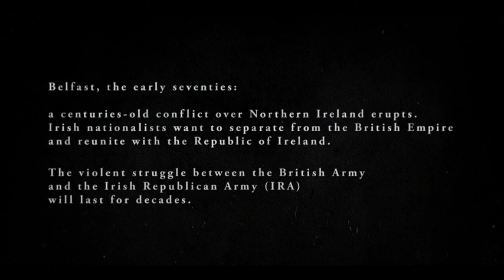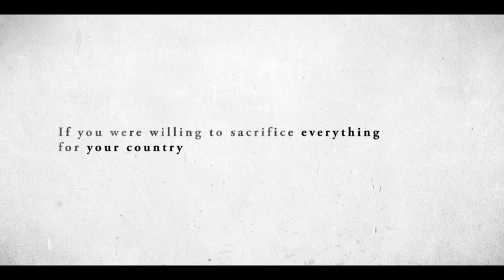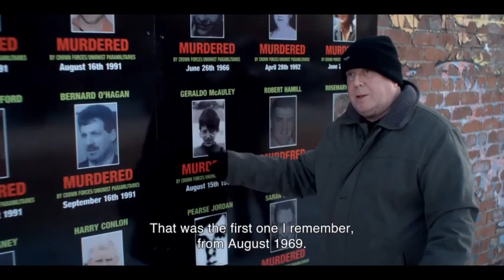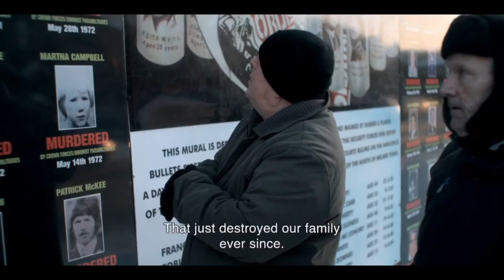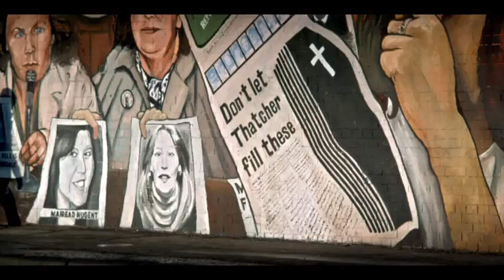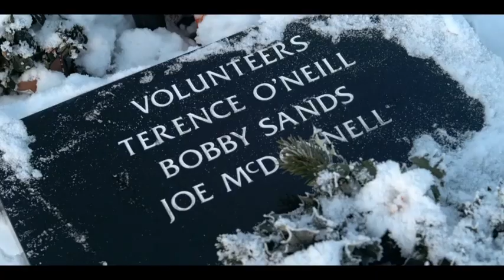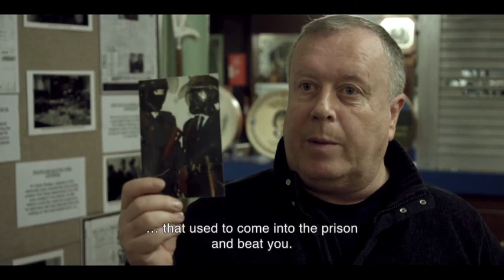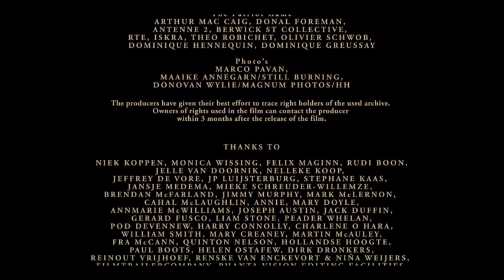When the war ends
Short documentary by Thijs Schreuder on a former IRA fighter

Logline: Robert joins the IRA at the age of seventeen. For three decades he fights for the separation of Northern Ireland from the United Kingdom and a reunion with the Irish Republic. Robert talks about his past, as if it is a distant friend. But with Christmas night approaching, the demons of the past are on a winning streak.